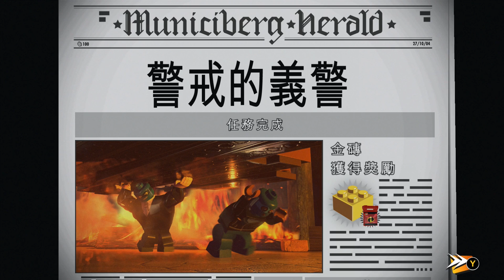秘密打擊犯罪!! 超能先生與酷冰俠 #8 |《樂高超人特攻隊LEGO The Incredibles》